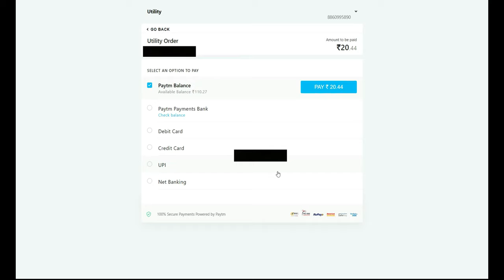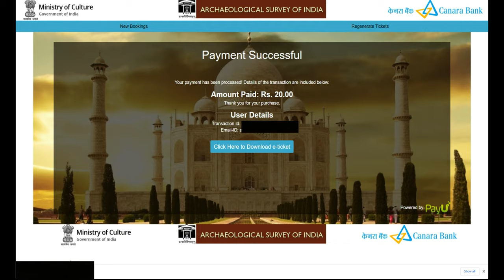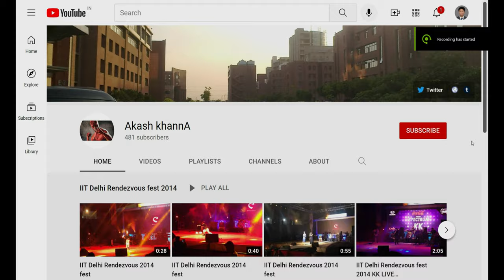Feroz Shah Kotla Fort (4K Tour - New Delhi 2021 Balmiki Basti, Vikram Nagar, 110002) 1